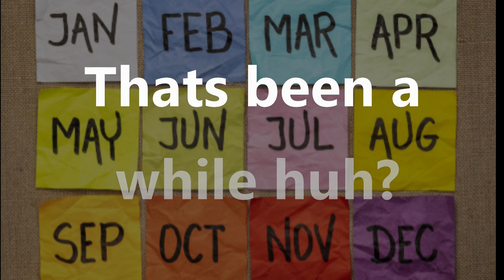Unplugged from the Tube. Just for a Bit.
Welcome...  Been watching some videos, but taking a break.